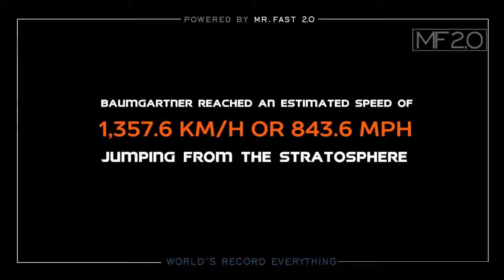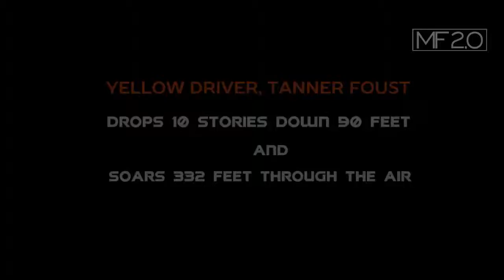THE TOP 10 INSANE GUINESS WORLD RECORDS!! (18+) 2019 APRIL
Guiness world records top 10